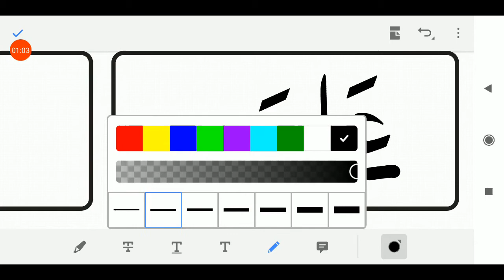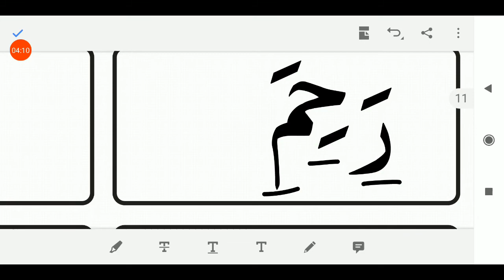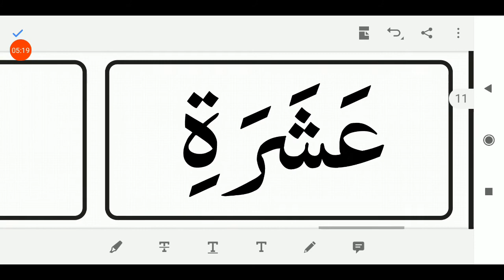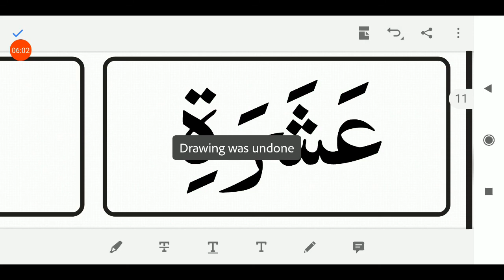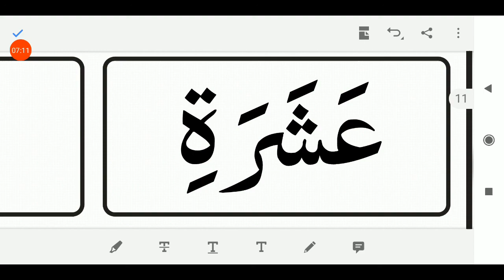27/07/2020, ધોરણ-2, અરબી